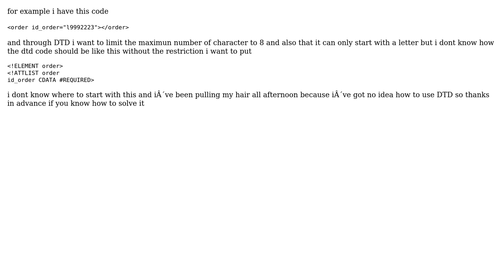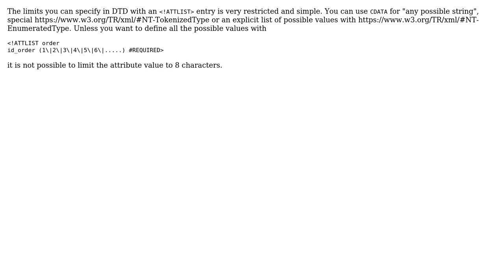How can i limit the number of characters i can put in an element through DTD?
With thanks & praise to God, and with thanks to the many people who have made this project possible! | Content (except music & images) licensed under CC BY-SA | Music | Images & others | With thanks to user Progman user jorge lomas and the Stack Exchange Network Trademarks are property of their respective owners. You are responsible for your own actions.